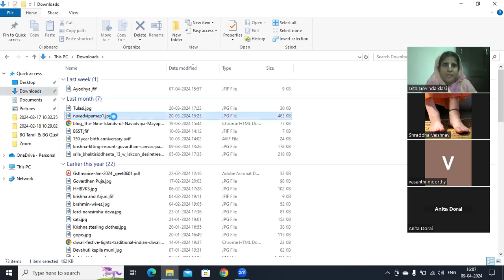Navadwip Mandal Parikrama Part 2